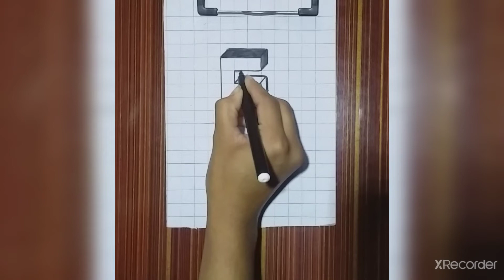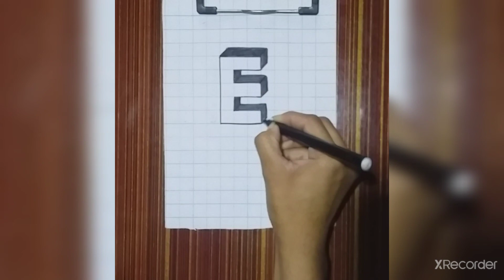how to draw a alphabetE//easy drawing//step by step drawing//2021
assalamo alaikum
hello friends i am malaika atiq
i am draw Very easy drawing step by step //Easy drawing for girls step by step.
i try to provide you an amazing drawing